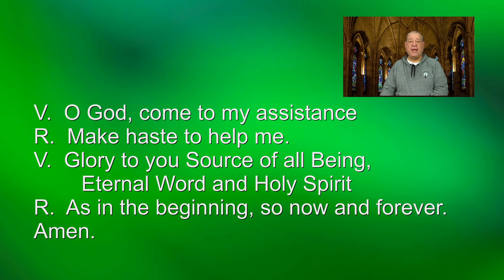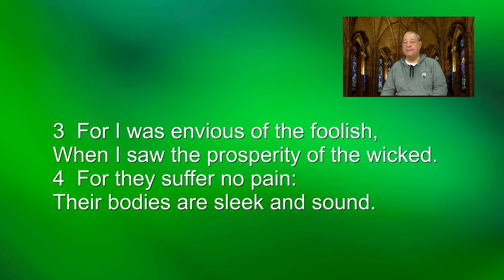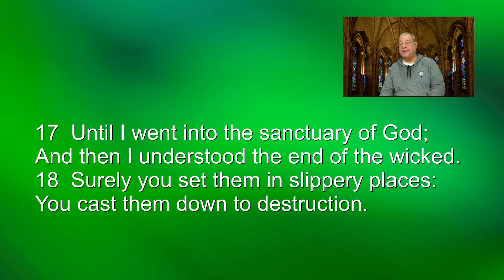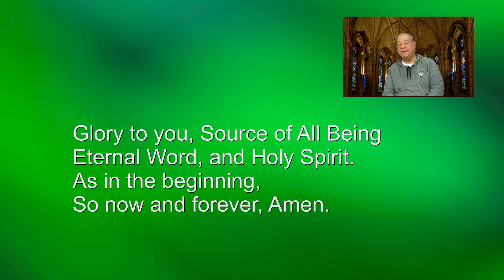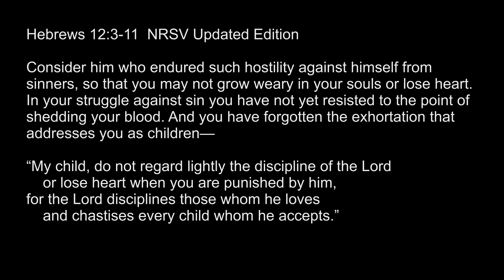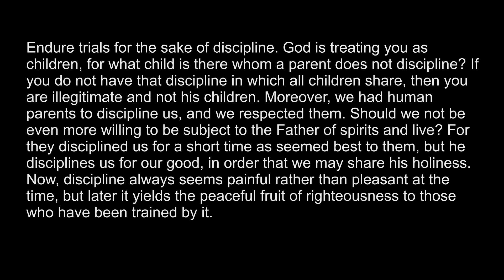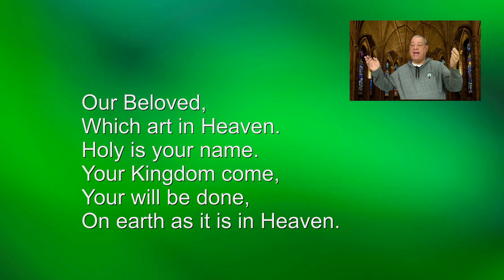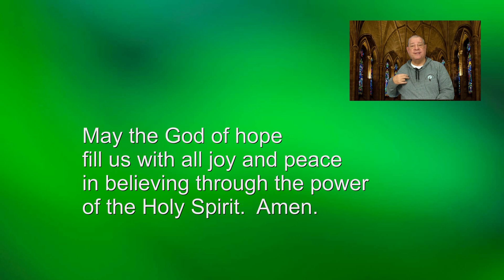2 Feb 2024 Friday Evening Prayer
You shall guide me with your counsel, and afterward receive me with glory. --Psalm 73:24.

A brief inclusive language version of Evening Prayer for Friday  in the 4th week after Epiphany. The appointed Scriptures: Psalms 69:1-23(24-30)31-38 & 73;  Gen. 24:1-27. Heb. 12:3-11, John 7:1-13.